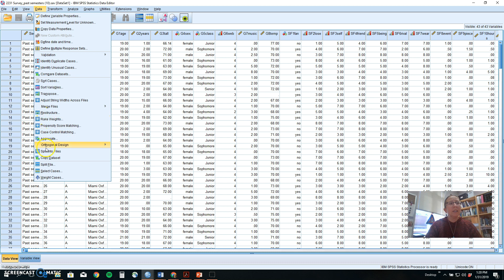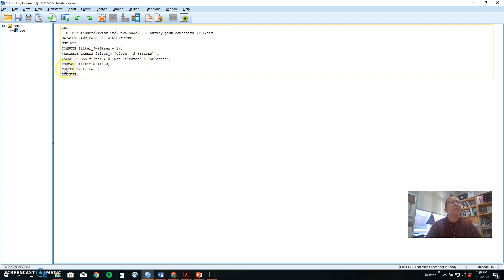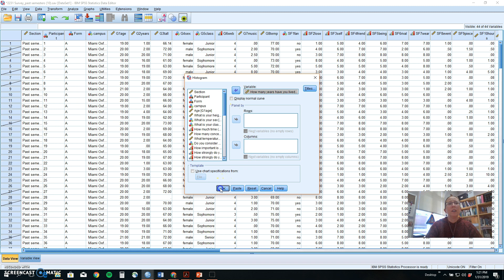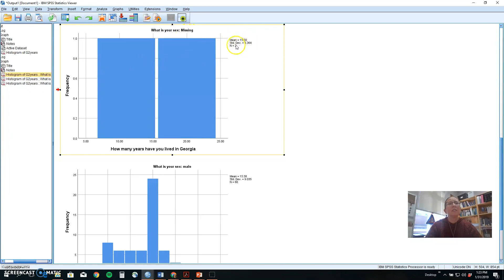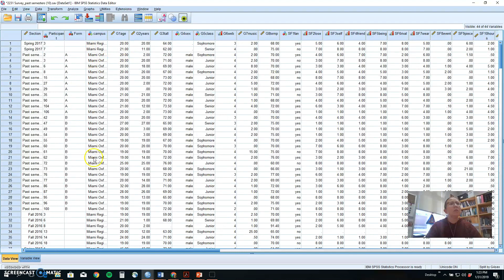SPSS: Selecting cases, organizing by group, & split files